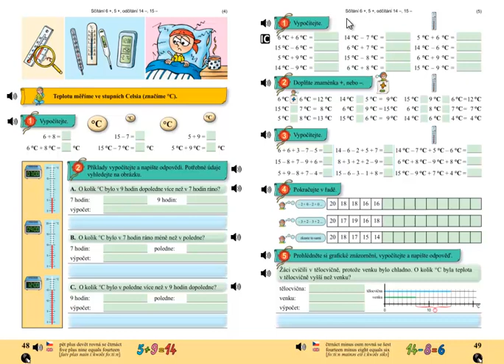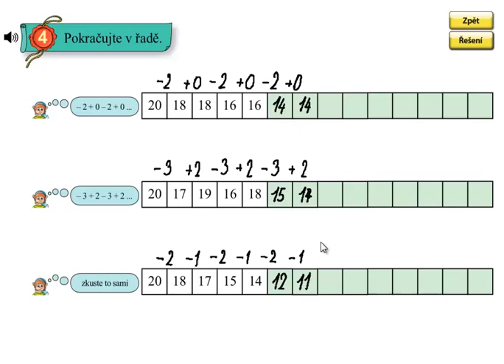Číselné řady; Matýskova matematika 4.díl, strana 49, cvičení 4